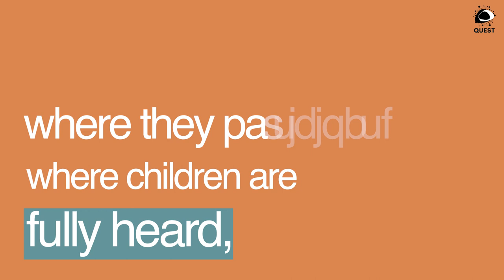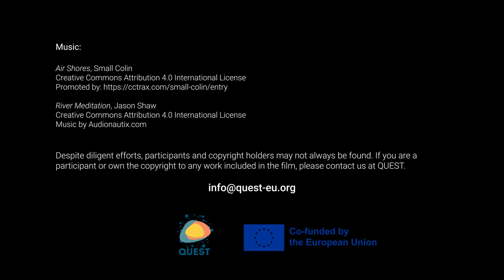QUEST - 20 Nov - World Children Day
is a call to action to ensure a present
where every child's rights are respected and protected. QUEST
celebrates the 20th of November in its mission to pursue democratic,
inclusive and sustainable education. Watch the video to see how to
make everyday the world children's day!